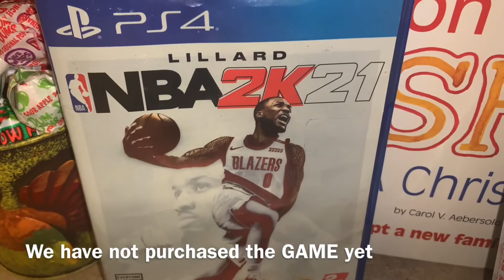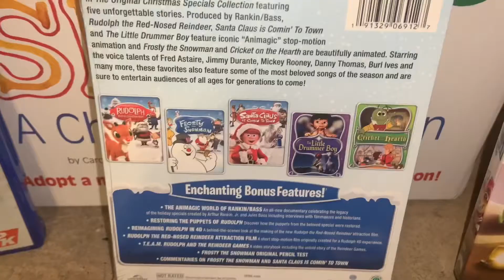Thanksgiving Pails & Gifts for Kids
Link to Thanksgiving Home Decor Tour 2020 video